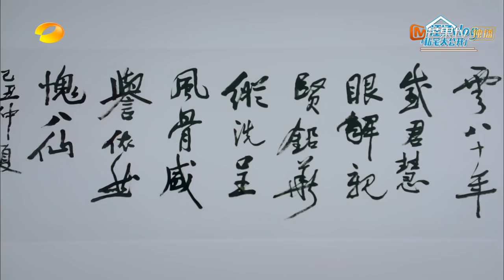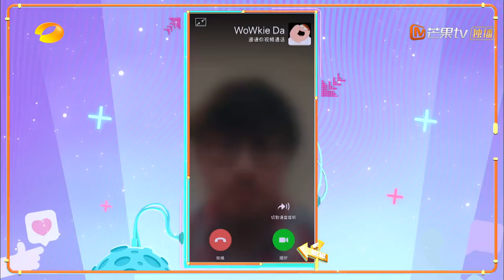《天天向上》20200308期：王一博挑战厨艺手撕生鸡？姜妍远程遥控钱枫下厨！Day Day Up【芒果TV爱豆娱乐站】